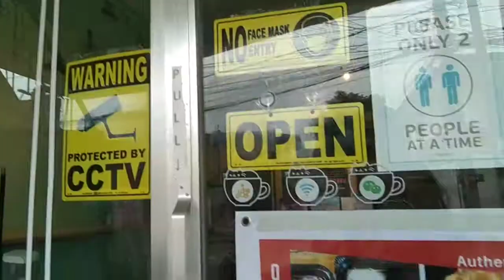BALLROOM PRACTICE WITH MY SCHOOLMATE | GALA DAY | Ms. MLT Vlog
Hi Guys New Vlog is up Ms. MLT Vlog ❤️

Love,
Ms. MLT Vlogs